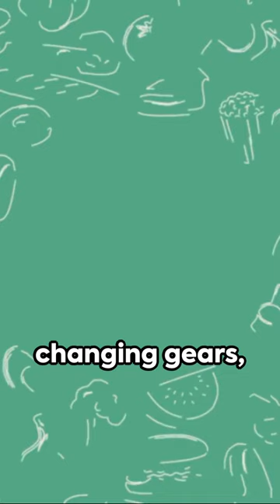Adapting to the Shorts: A YouTube Evolution!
🎥 Dive into the dynamic world of content creation with "Adapting to the Shorts: A YouTube Evolution"! 🚀 Join us as we explore the evolution of YouTube content, from long-form videos to the rise of shorts. 📱 Discover tips, tricks, and strategies for adapting your content to the fast-paced world of short-form videos. 💡 Whether you're a seasoned creator or just starting out, this journey through YouTube's ever-changing landscape is sure to inspire and inform!

YOUTUBE STARTER KIT